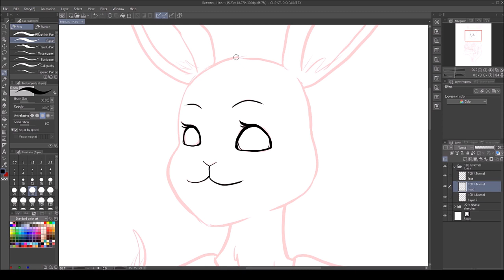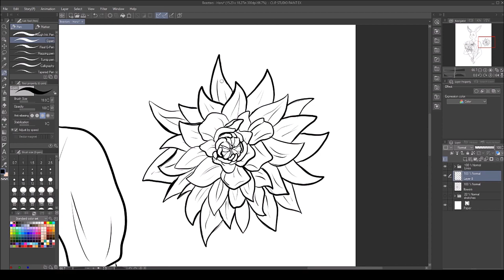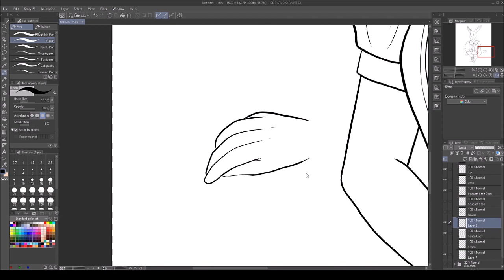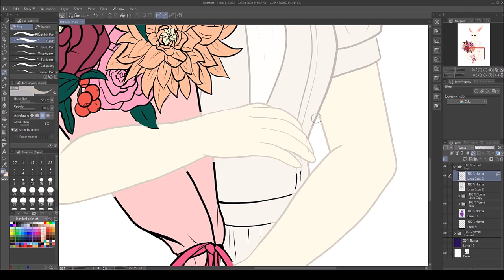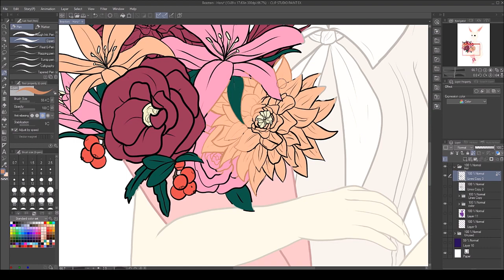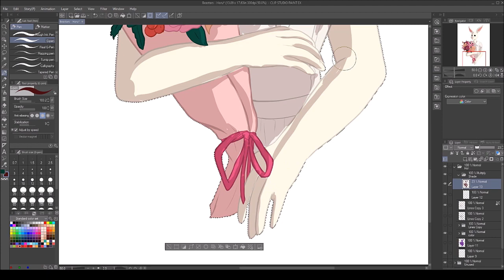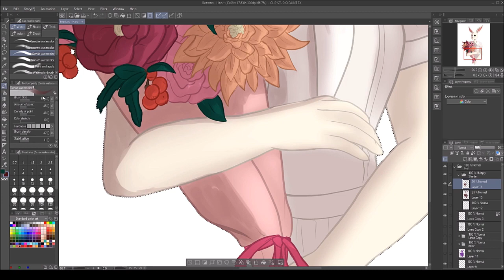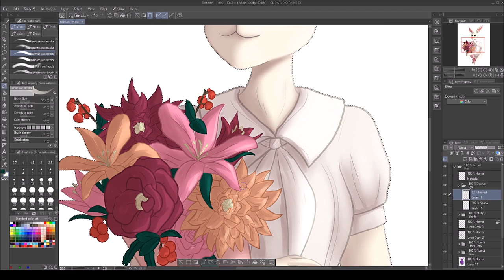[Speed Draw] Haru - Beastars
A big thanks to my Patrons for voting! The winner of September/October's poll was Beastars, so I drew Haru! If you'd like to help choose the fandom for future videos like this, consider becoming a Patron today!

As usual with art related videos, this, and the final artwork, was released early for Patrons! If you'd also like to get early access, discounts on merch, monthly commissions, and more, consider becoming a Patron!

0:00 Speed Draw
7:39 Final Illustration
7:45 Patreon Shout Outs

If you like what I do and want to see more, consider supporting my work on any of these websites!

Beastars I do not own
(Spring Migration, Sunrise in Paris, Full Moon Empty House, and Ana Captainslogue)

Do not take, use, reupload/repost, trace, edit, ect. without my prior written permission